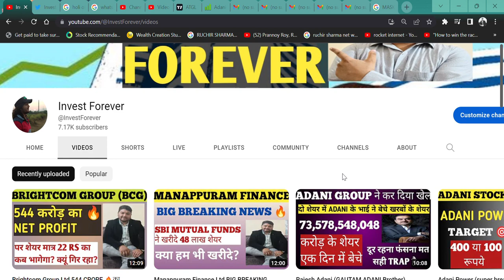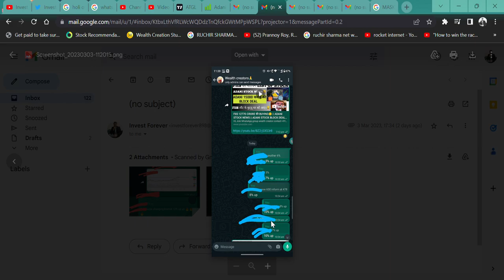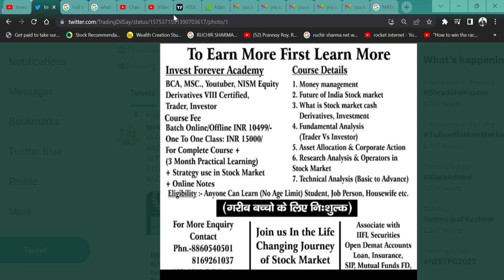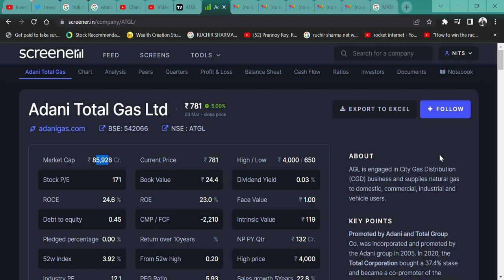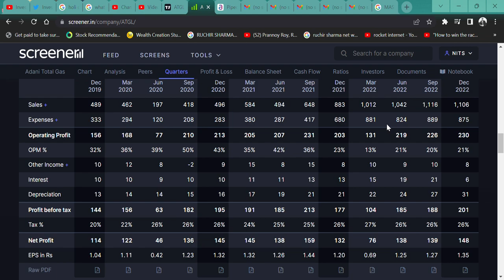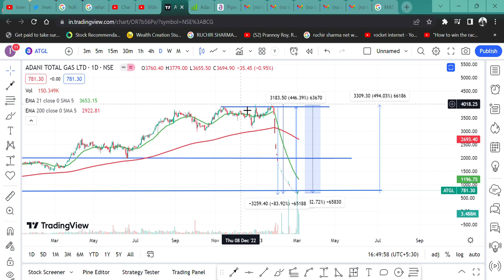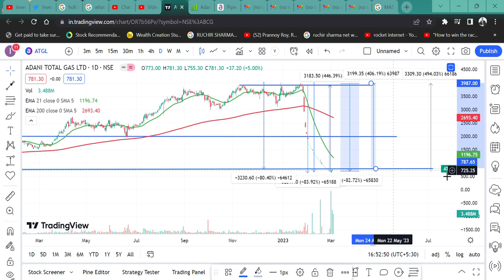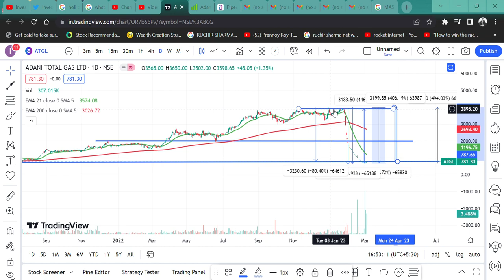Adani Total Gas OPERATORS का खेल शुरू? ADANI GAS BREAKING NEWS !! फसे लोग क्या करे SELL AVERAGE BUY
HI,

ADANI TOTAL GAS STOCK FALL 83% IN JUST A FEW TRADING SESSIONS PEOPLE ARE TRAPPED AT ALL TIME HIGH IN ADANI STOCKS. WHAT SHOULD THEY DO?. WATCH THE VIDEO TO KNOW MORE?

ADANI GAS WILL FALL?
will ADANI GAS price increase,
why ADANI GAS share falling,
ADANI GAS SHARE NEWS,
ADANI GAS SHARE KAISA HAI,
ADANI GAS SHARE ME FASE HAI?,
HINDENBURG NEWS,